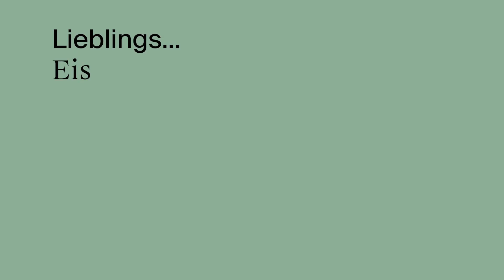Was ist Ihr Lieblings...? / Wiener Philharmoniker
Was ist Ihr Lieblings...? 🍦📕🎻 Musiker:innen der Wiener Philharmoniker plaudern hier im Video ein wenig aus dem Nähkästchen.